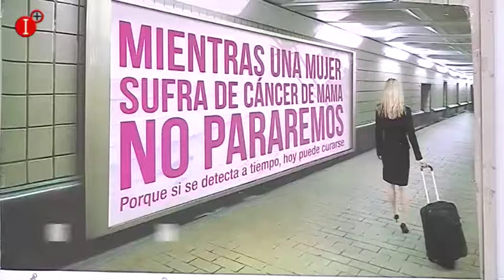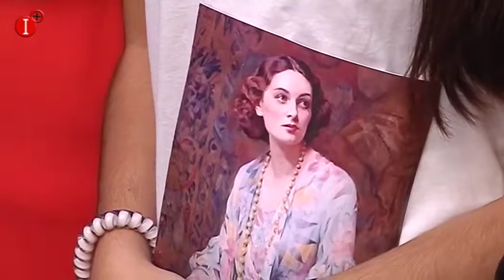PUERTOLLANO SE UNE EN LA LUCHA CONTRA EL CÁNCER DE MAMA INFO 19 OCT